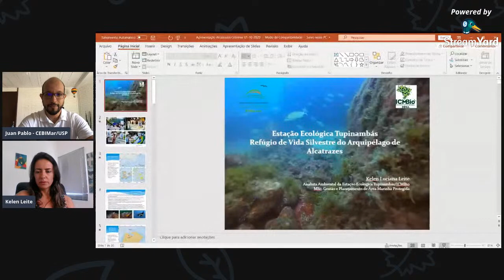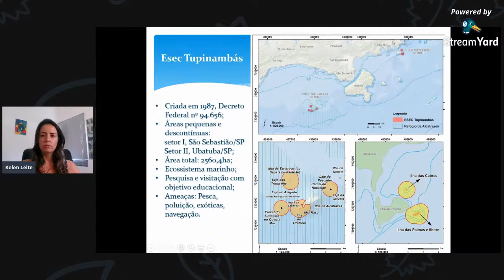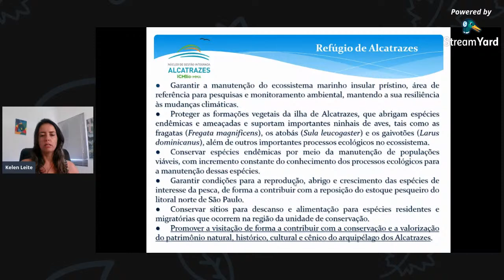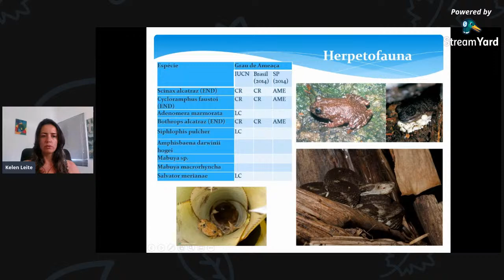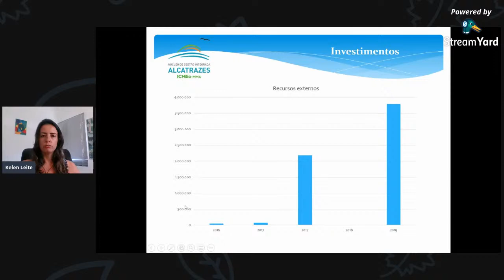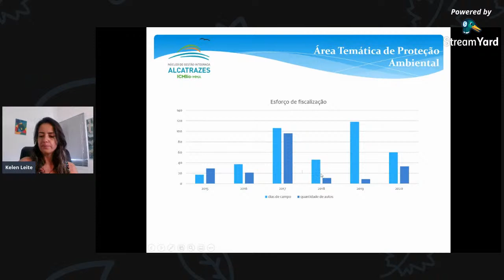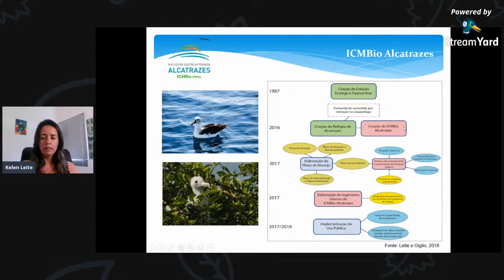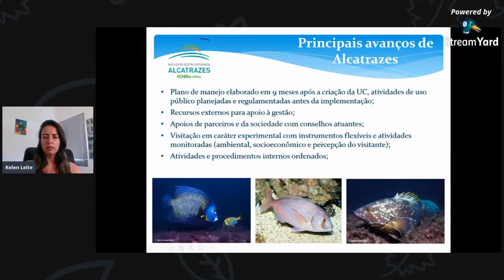Alcatrazes: gestão de unidades de conservação marinhas e seus desafios.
CEBIMário apresentado pela Chefe da Estação Ecológica Tupinambás e Refúgio de Vida Silvestre do Arquipélago de Alcatrazes, no dia 01/10/2020, com a apresentação e curadoria do Dr. Juan Pablo Quimbayo (CEBIMar/USP)

O arquipélago dos Alcatrazes aparece nos relatos históricos da época da descobrimento do Brasil. Foi palco de descobertas científicas e conflitos de uso com a Marinha do Brasil, que a partir da década de 1980 utilizou a área para treinamentos militares. Parte do arquipélago foi na mesma década transformado em unidade de conservação, a Estação Ecológica Tupinambás, com objetivo de conservação ambiental e realização de pesquisas científica. Alcatrazes formou uma geração de cientistas e gestores ambientais que com apoio da imprensa divulgou sua importância e belezas, e mobilizou a sociedade civil para sua proteção. Venha descobrir como esse apoio social pode ser um das principais ferramentas para a conservação desse ecossistema!